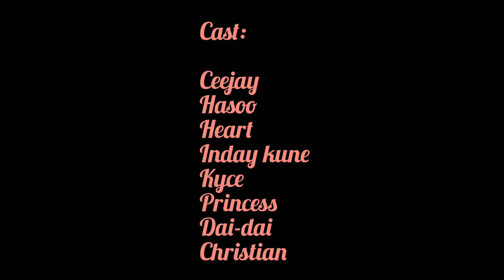Pulang Arao Team Guess the Country😁